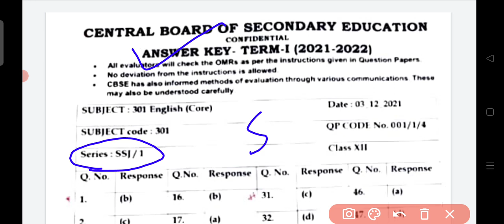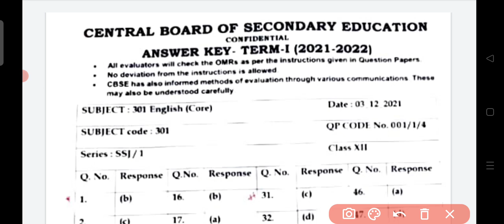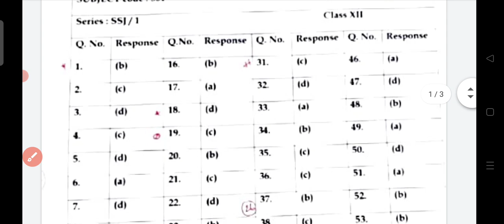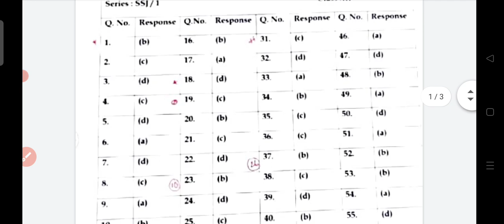CBSE class 12th English answer key 2021|| SSJ/1 || Qpc 001/1/4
CBSE class 12th English answer key 2021|| SSJ/1 || Qpc 001/1/4 ||class 12th English answer key
CBSE class 12th English answer key 2021|| SSJ/1 ||class 12th English answer key
question paper code 001/2/4
qps 001/1/4
03/12/21 English solution 2021 class 12
SSJ/2 solution English class 12th
You Searched for : Class 10 English core Term 1 Paper Answers (set4) Class 10 English Term 1 Paper Solutions English Class 10 Paper Solutions English Term 1 Answers Class 12 English Term 1 Answer key english answer key 2021 english answer key 2021 term 1 english answer key series ssj/2 / 001/2/4 english paper code 001/2/4 series SSJ/2 class 12 english answer key term 1 term 1 answer key class 12th english english answer key english paper solution class 12th 12th class answer key of english english question paper solution today today english paper class 12th term 1 solutions / answerkey 3 december 2021 answerkey term 1 exam cbse term1answerkey english cbse harivijayprajapati english Answer key 2021 || 001/1/4 || english Term 1 Paper Solutions || english class 12 answer key,asc starter,Class 10 English core Term 1 Paper Answers (set4),Class 10 English Term 1 Paper Solutions,English Class 10 Paper Solutions,English Term 1 Answers,Class 12 English Term 1 Answer key,english answer key 2021,english answer key 2021 term 1,engliscorrect answer key english paper term 1 english paper live solution term 1 cbse english live answer key cbse term1 12th class english paper answer key 2021 student reaction on cbse term 1 english exam student reaction on english exam cbse term 1 correct answer key of term 1 cbse english exam english exam answer key of term 1 cbse answer key of english exam cbse term 1 2021 sbse best english ki answer key cbse